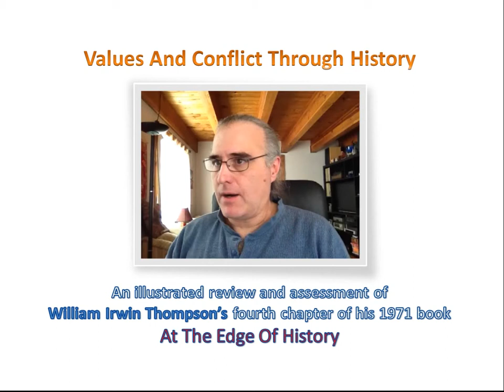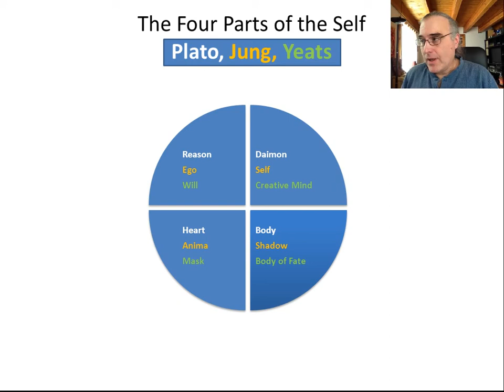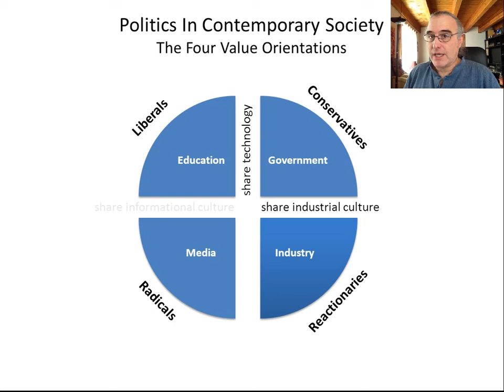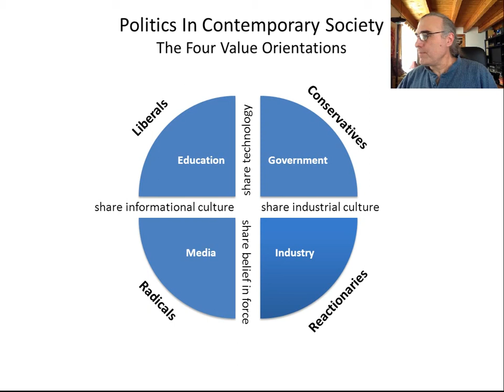Analysis of William Irwin Thompson's Values And Conflict Through History, Part 5 of ?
A discussion, analysis, and modern interpretation of William Irwin Thompson's fourth chapter of his 1971 book At The Edge Of History, entitled Values And Conflict Through History. Includes Powerpoint presentation of Thompson's diagrams depicting the evolution of societal organization (slightly modified).